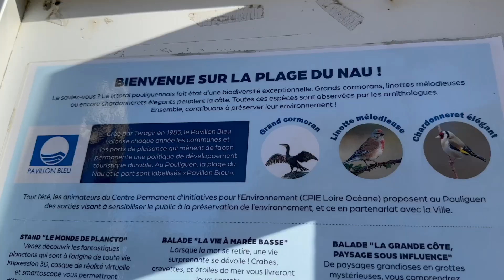Vlog Voyage à la plage en hiver ☀️❄️ Déco de Noël au Pouliguen, vélo à la Baule & Pornichet